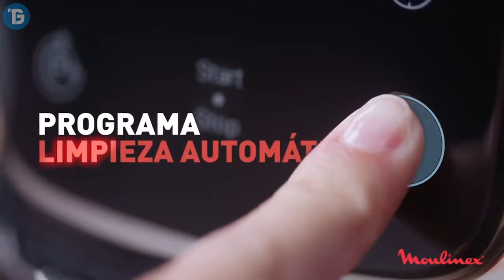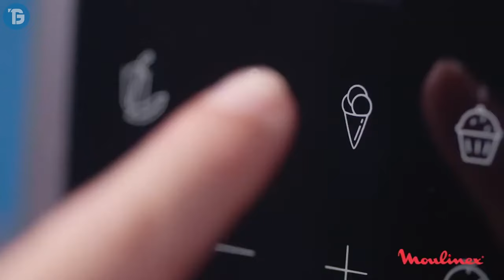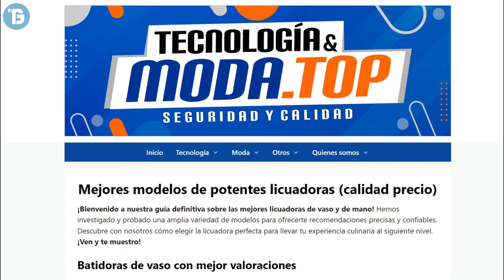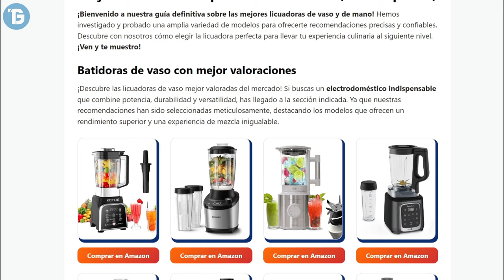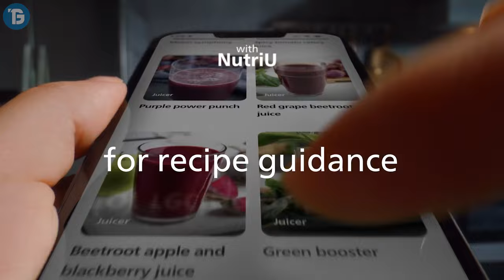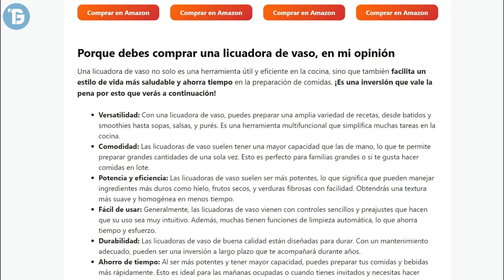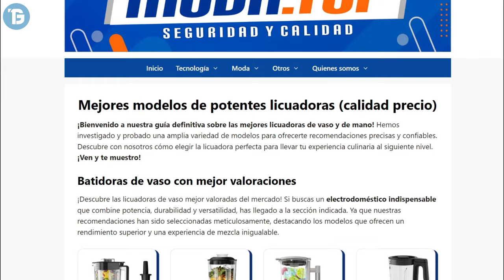✅ Mejores BATIDORAS de VASO BARATAS y POTENTES 💥 CALIDAD PRECIO 2024 ✅ LICUADORA para FRAPPE HIELO 💥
⭐--- Disfruta de las Mejores Licuadoras para Triturar Hielo, Frappe, Negocio, el Hogar ⭐ Batidoras de Mano Baratas y Potentes ⭐ Mejores Licuadoras para Batidos ⭐

💥 Enlace Directo de las Batidoras del Video

✅ MEJORES Electrodomésticos para el HOGAR en OFERTAS
💥 Mejores Modelos de Estabilizadores para Celulares
✅ NUEVOS y POTENTES Celulares RESISTENTES a TODO
✅ TOP 3 de MEJORES DRONES con CAMARA
✅ NUEVOS Altavoces BLUETOOTH POTENTES y BARATOS